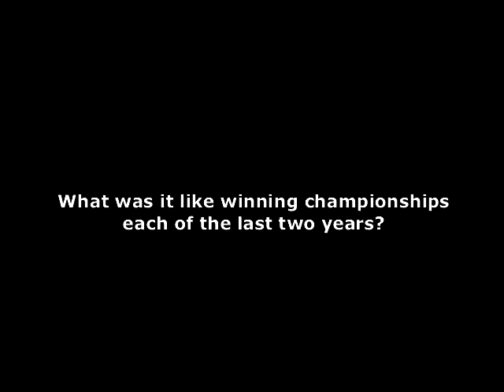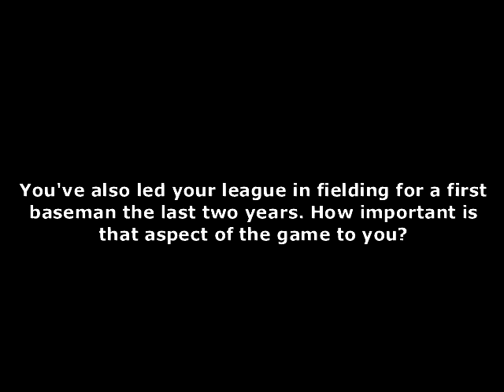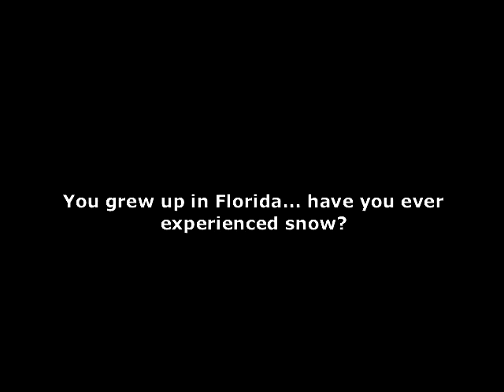Goldeyes TV - Skype Interview Jacob Rogers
Goldeyes TV recently caught up with Jacob Rogers to find out what he has been up to this off-season, how he enjoyed growing up in Florida, and what he is most looking forward to this season.